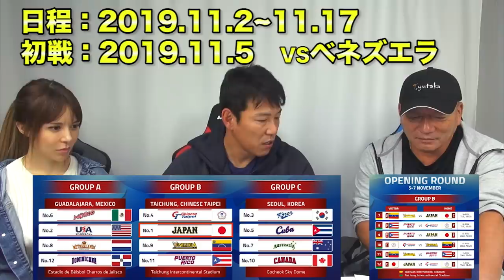【2019年世界野球】WBSCプレミア12日本代表についてコーチの井端弘和さんが語る！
【イバTV】井端弘和公式チャンネル